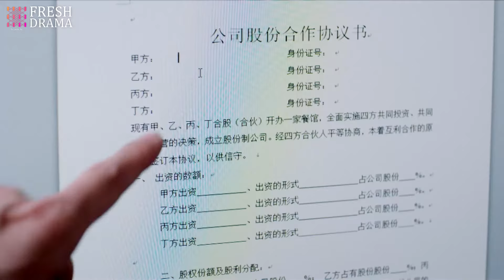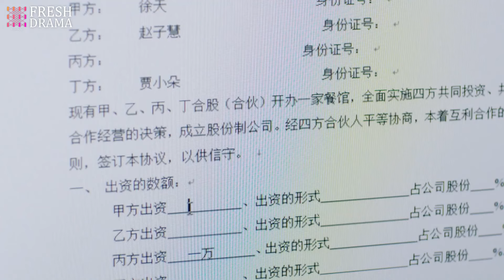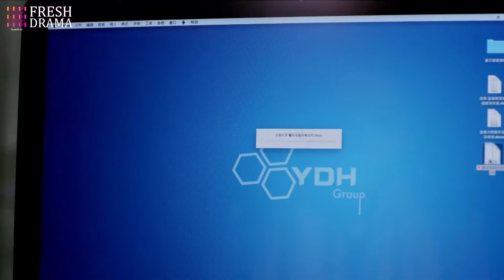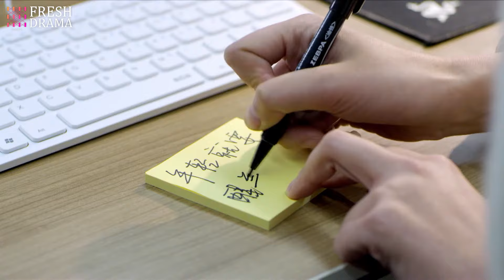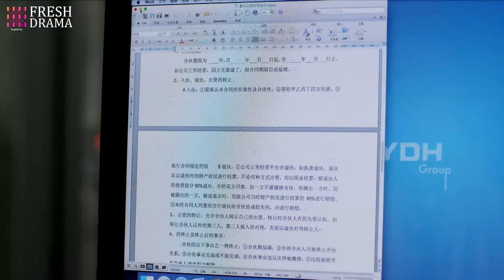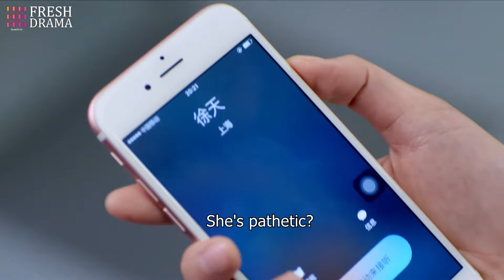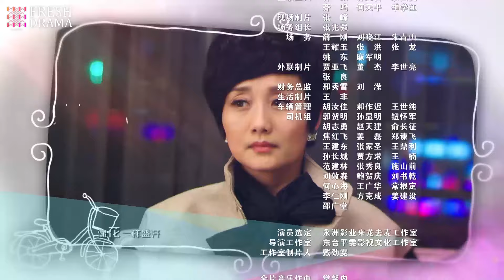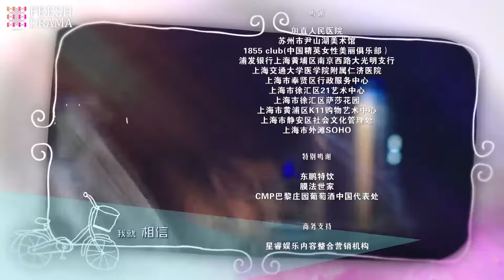【Urban】Full EP8 The Best of Youth | Ying Er, Fu Xinbo | HiDrama